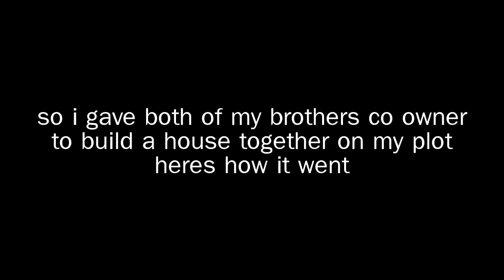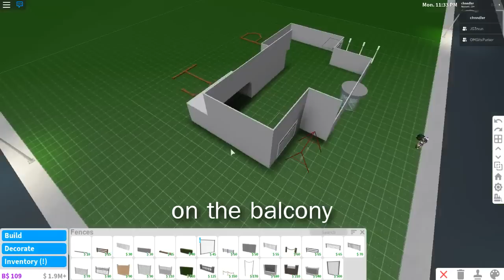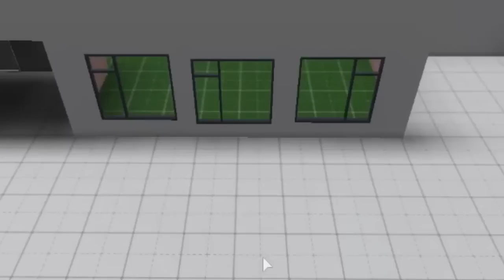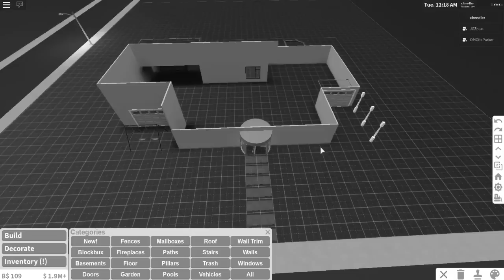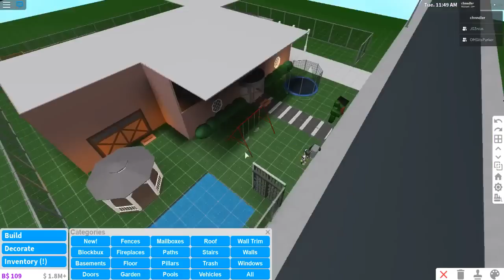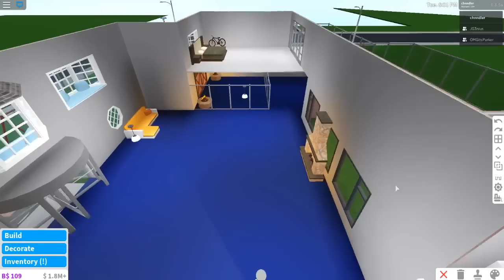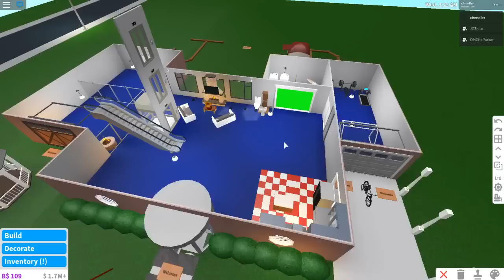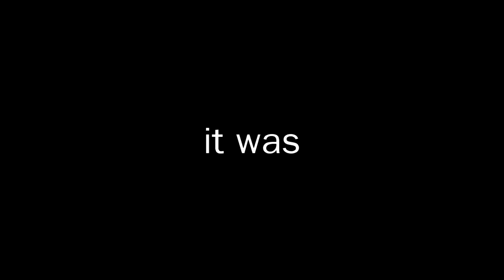i let my brothers build a house together in bloxburg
i gave both my brothers co owner and some money to build a house together...
i think its safe to say they created a masterpiece

(mic quality isnt good bc its my headset. we were just casually discord calling making this video ssksk)

GAME?

FIND ME
— insta & twitter: chanandleryo
— roblox username: chnndler
— editing channel: chanandler edits